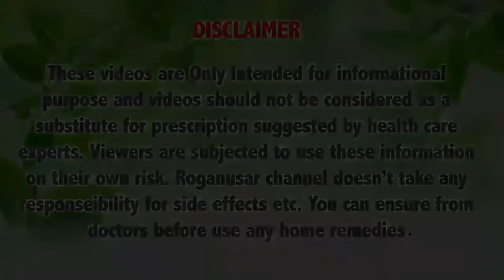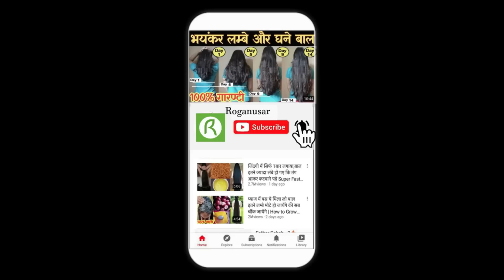ये जादुई चीज बालों मे लगा के शैम्पू कर लो, बाल भयंकर लंबे घने होंगे/Long Hair Tips/ Grow Hair Faster